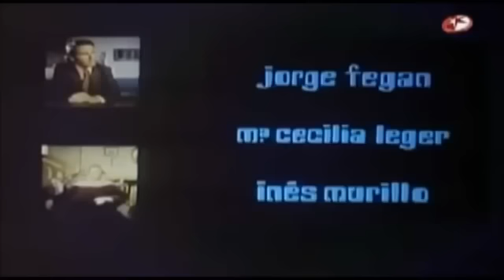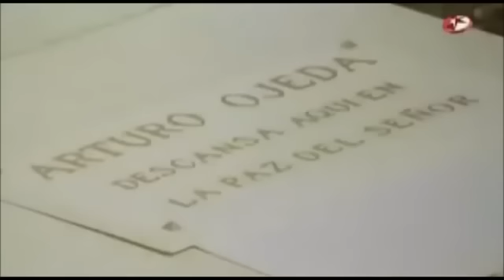Mujercitas, 1973 Pelicula 1,,,, Mexicana